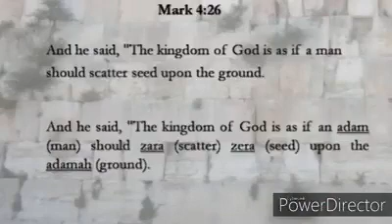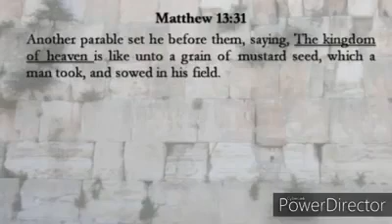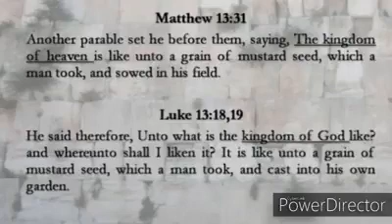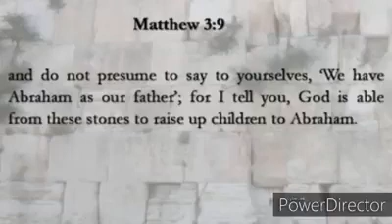FOPE Garfield love the Hebrew Language